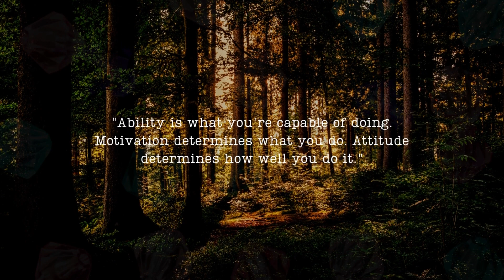This thing You Need to Know Before Starting Keto Diet! #443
🚫DAILY UPLOADS🚫